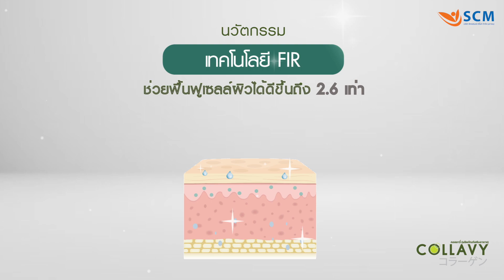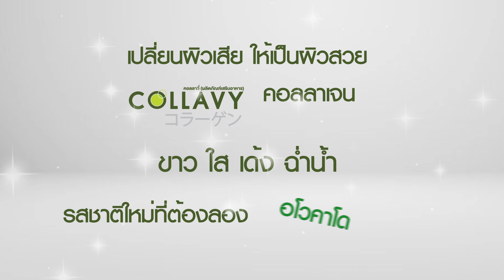SUCCESSMORE BEING : มาทำความรู้จัก "COLLAVY" คอลลาเจนเพื่อการฟื้นฟูผิว